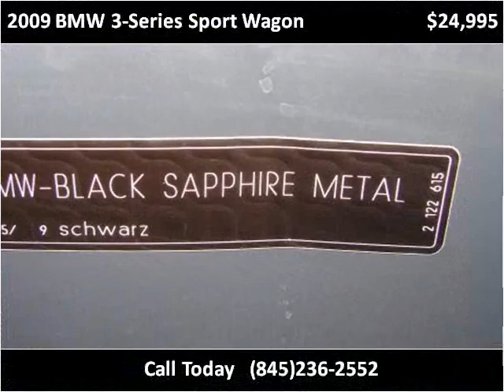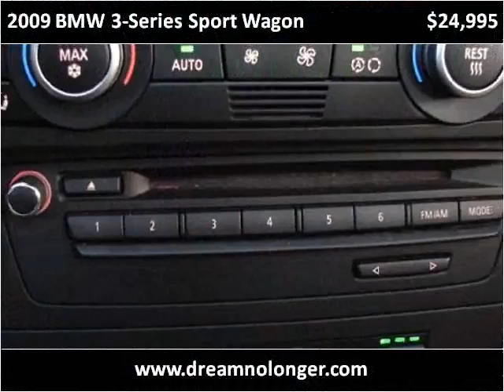2009 BMW 3-Series Sport Wagon Used Cars Marlboro NY